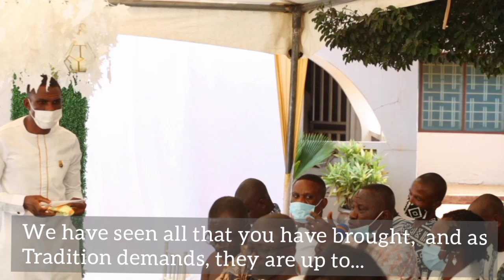HOW TRADITIONAL MARRIAGE IS PERFORMED IN THE EWE TRIBE OF GHANA | A must watch Ghanaian wedding 2021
Hello guys!

hope you are all doing very well by grace.
Today we continue with our wedding series, and i will be sharing with you how traditional marriage is performed amongst the ewe tribe of Ghana. to be honest most tribes in Ghana follow almost the same routine of performing traditional marriage.
you will definitely enjoy this video and learn!

vendor list
(Instagram accounts)

Bride: @sefakorbansah
Groom: @selassienuvor
Decor : @mirakel_events
MC: @nana_efia_pomaah, @shadels_of_adel
Coordination: @shades_of_adel
Photography and videography: @nana.banyinphotography
Make up artist: @charly.o_
Hair stylist : @esplendido.beauty
Kente fabric : @kentehaven
Bridal fan : @jedifeldecor
Engagement wrappings : @sefakorbansah
Hair bundles : @naswigscosmetics
Earrings and bracelets: @deeyahs_accessories
Brides Shoes: @nidokrah.gh
Bride's Bouquet : @nanice_weddings
Rings:@lamplightjewellery
Brides veil : @edisfashion
Reception dress : @edisfashion
Thanksgiving dress : @edisfashion
Bride's clutch purse: @keenoz_apparel
Groom's suit: @the_fashion_train_boutique
Groom's shoes: @evans_amoro_gh
Groom's watch: @the_fashion_train_boutique